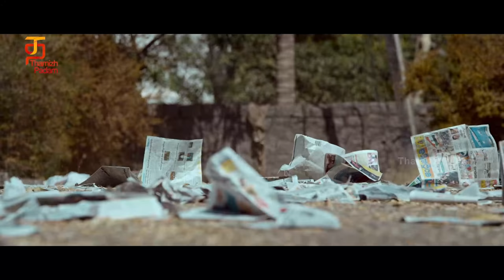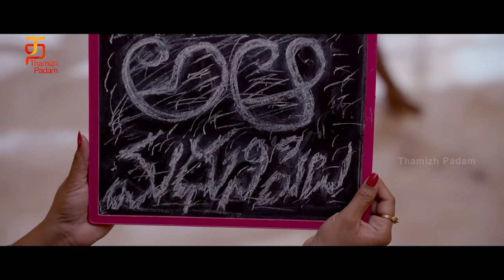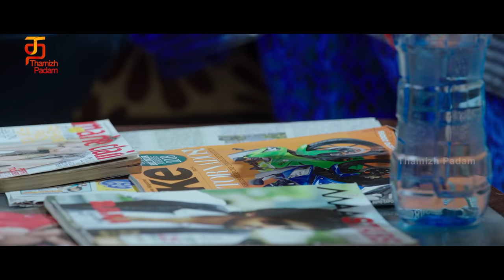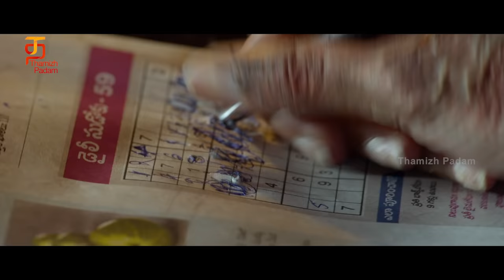Adhukkum Maela Full Movie | Jai | Rashmi Gautam | Jhony | Suneel Kashyap | Thamizh Padam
Watch AdhukkumMaela Full Movie on Thamizh Padam. Adhukkum Maela is a Tamil Dubbed Movie Starring Jai, RashmiGautam. Music Composed by SuneelKashyap, Produced by Sathish and Directed by Jhony, Under the Banner of S Jai Pictures.